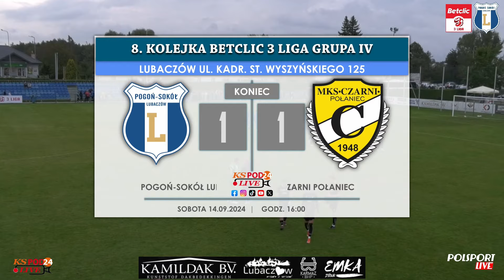[RETRANSMISJA] 2p Pogoń-Sokół Lubaczów - Czarni Połaniec | BETCLIC 3. LIGA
🏆 BETCLIC 3. LIGA - GRUPA IV  |  📈 8. KOLEJKA
Pogoń-Sokół Lubaczów 🆚 Czarni Połaniec 1:1(1:0) 🗓️ 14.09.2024
✅ Oskar Majda (1:0) 38' ⚽
✅ Krystian Kardyś (1:1) 75' ⚽